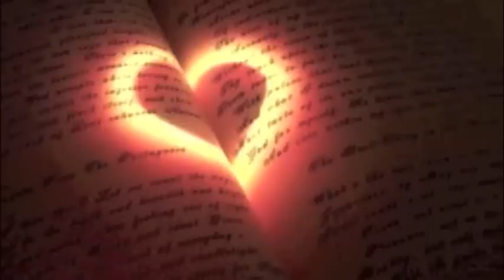TOM GLIDE AND THE LUV ALL STARS feat TIO " LUV IS COMIN UP ( MATT EARLY REMIX )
Extract from SOULM8 Interview : ". You have worked with many artists but whom do you enjoy working with the most?

Working with Rahmlee Michael Davis has been one of the most beautiful musical experiences of my musician's life. I learned a lot about music, human relationships and humility. His unique art to construct 'voicing' as foundations inside my songs or how to distribute notes like characters in the cinema, or measuring ingredients as in fine cooking, and gastronomy - to have the perfect taste or colour.  Learning this art has been like a revelation for me.

I learned a lot about arrangements with him, how using silences and many other basic sides of arrangements and recording sessions. Every second with him is intense and always creative. His huge sense of humour, but serious concentration at the same time, transforms everything in a very simple way. Even if there are elevated numbers of musicians involved, which is very complicated to manage at the same time. Like how to resolve a puzzle, searching to finally find solutions to express the best  way to serve a simple piece of music. I mean a Song. This man is a genius. His science of penetrating your song, surrounding your tracks with their horns 'inside' the composition is unique . Punching grooves, energizing them with that high level of harmonic knowledge, opening the spectrum of them, and always respecting the apparent simplicity of my songs.

Music was the goal. I've been so impressed by the apparent simplicity and the humility in how Rahmlee helps to produced them. He has worked for years with EWF, Michael Jackson, Bobby Womack but also Phil Collins, Abba and many others. His experience has been fundamental in creating that fantastic album ."